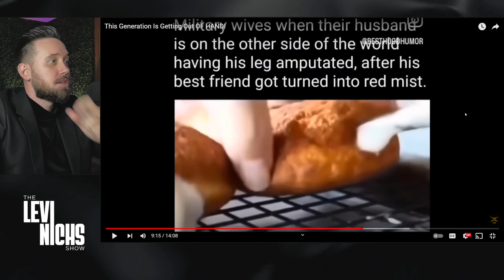This Generation Is RUINING Dating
This Generation Is Getting Out OF HAND!😂